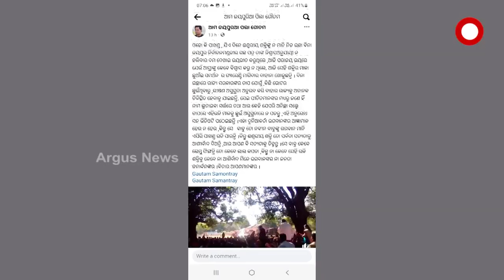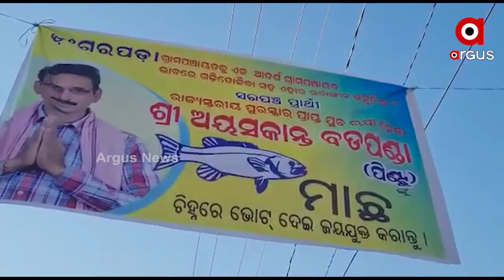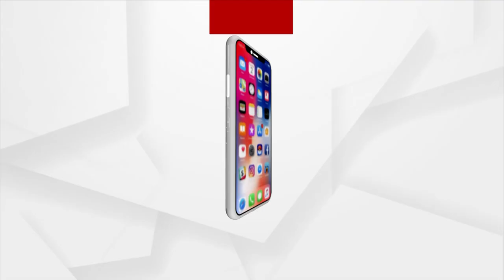Odisha Panchayat Elections: Unique Campaigning by the Candidates to Attract Voters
Unique campaigning is done by the candidates to attract voters in the upcoming Panchayat elections.